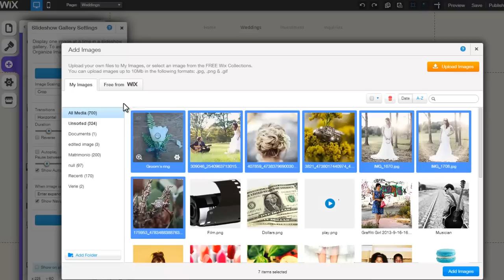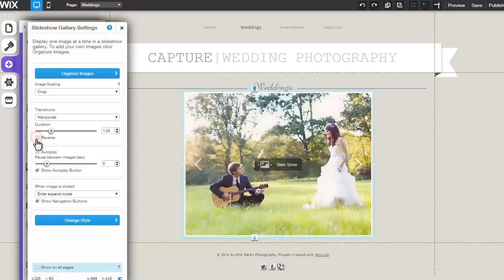HTML Website Builder | Adding a Slide Show Gallery to your Wix.com website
Create your own free html website using Wix.com! Learn how to add a Slide Show Gallery to your page in the html editor. Show off your images in one of our professional galleries. Save money designing your own website using Wix.com and get your business online today!